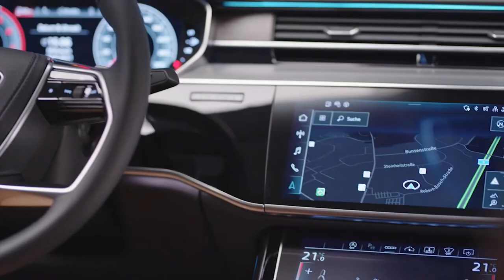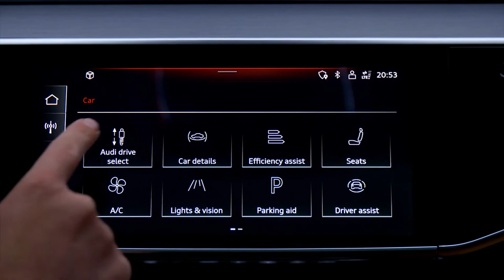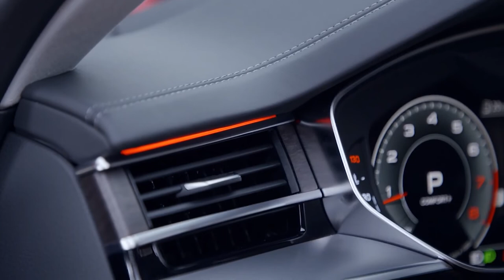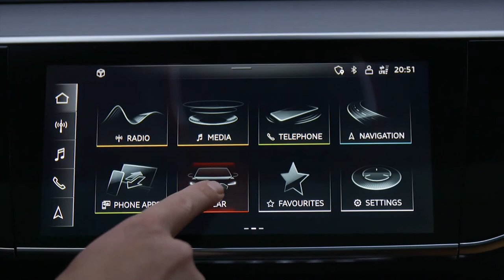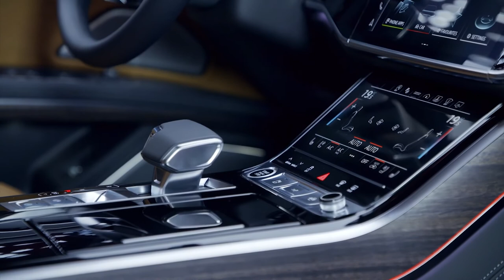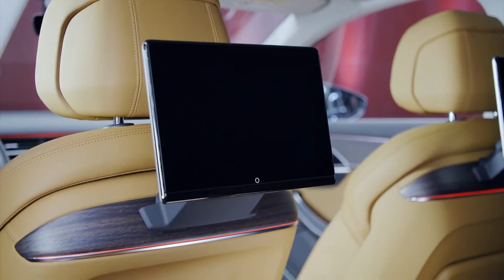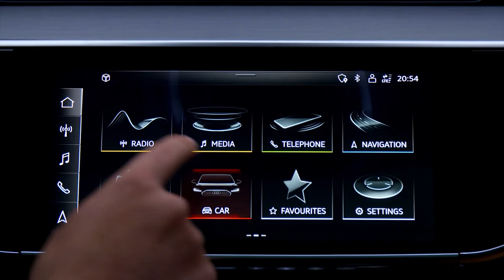2022 AUDI A8 LONG 60 TFSI QUATTRO | EXTERIOR | INTERIOR | FULL COMPLETE EXPLAINED REVIEW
DETAILS ABOUT THE CAR:
A preview of the new 2022 Audi A8 Long 60 TFSI Quattro - Exterior & Interior, Digital Matrix LED headlights and OLED rear lights.
In the version for the A8 models, the 4.0 TFSI generates 338 kW (460 PS) and 660 Nm of torque, which are available between 1,850 and 4,500 1 / min. These create very sporty performance: the A8 60 TSFI quattronand the A8 L 60 TFSI quattro both sprint from zero to 100 km / h in 4.4 seconds. One highlight of the V8 is the cylinder on demand system (COD), which temporarily deactivates four cylinders for moderate driving.